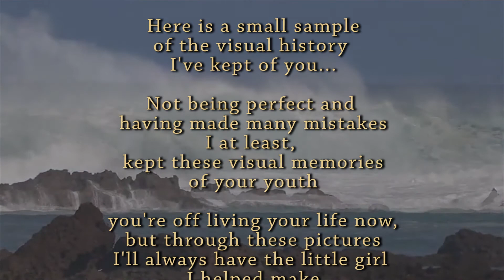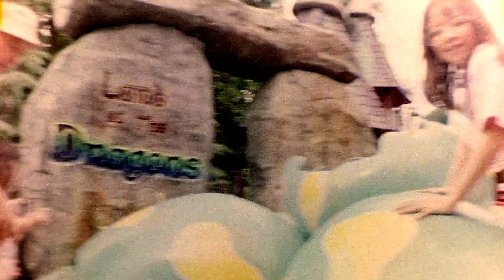WHAT I LIKE ABOUT YOU - For JULIANA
I created this video to show my Daughter how much I love and respect her. She has grown into an intelligent and strong woman. I have been collecting images of her since she was born but I must confess a fondness for pictures of her growing up.